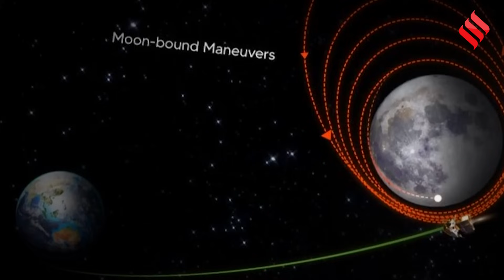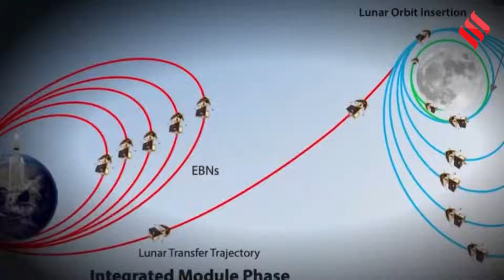Chandrayaan 3 से अलग हुआ विक्रम, ISRO Scientist ने बताया आने वाले दिनों को अहम| ISRO Moon Mission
Chandrayaan 3: ISRO ने चंद्रयान-3 मिशन (Chandrayaan-3 Mission) का एक अहम पड़ाव पार कर लिया है. चंद्रयान से अलग होकर लैंडर विक्रम(vikram lander) अब अकेले ही चांद की ओर बढ़ चला है. प्रॉपल्शन मॉड्यूल के साथ सफर कर रहा लैंडर अलग हो चुका है. अल लैंडर विक्रम(chandrayaan 3  vikram lander) को आगे का रास्ता अकेले तय करना होगा. आने वाले दिन इस मिशन(isro moon mission) के लिए काफी अहम होने वाले हैं.